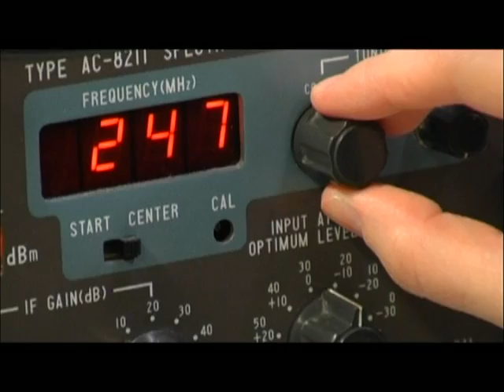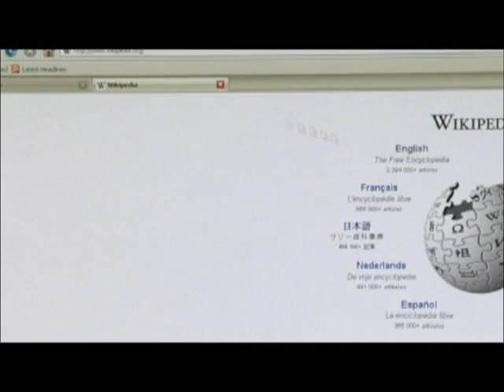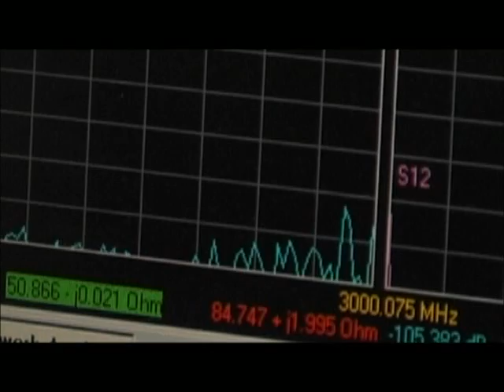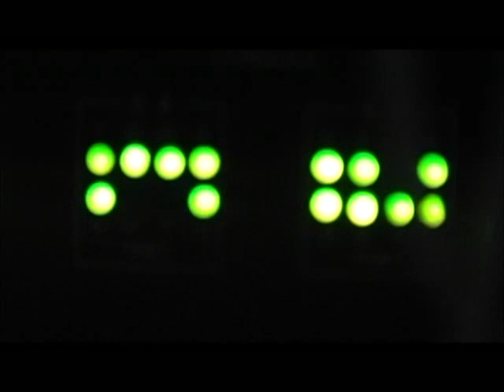Study Programme of Communications Engineering 2008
Aalto University (former Helsinki University of Technology) introduction to the Study Programme of Communications Engineering, 2008.
Produced by TKK/ECMediaTeam: ecmedia.tkk.fi